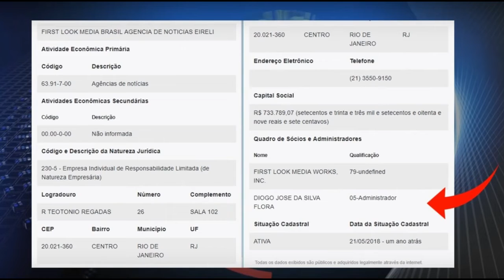PSOL E INTERCEPT UMA ESTRANHA LIGAÇÃO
Estranhas ligações entre o PSOL e o Site Intercept Brasil levantam suspeitas dos internautas e da mídia no Brasil em relação aos supostos áudios vazados da lava-jato.

O Canal Pois Não é um canal cristão de variedades, curiosidades e opiniões. Eu Sou Don Lee, Youtuber nas horas Vagas que gosta de criar conteúdo interessante.